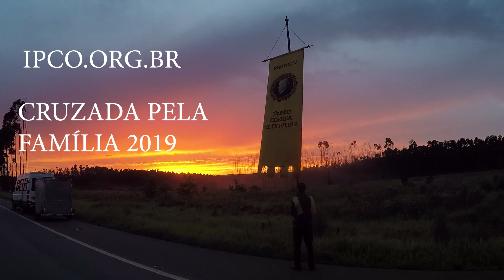Campanha contra a Ideologia de Gênero - Reta Final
Entre em ação. Assine o abaixo-assinado

Reta final para a Caravana de Férias, porém a luta continua em defesa da Família! Continue acompanhando e faça parte desta Cruzada!